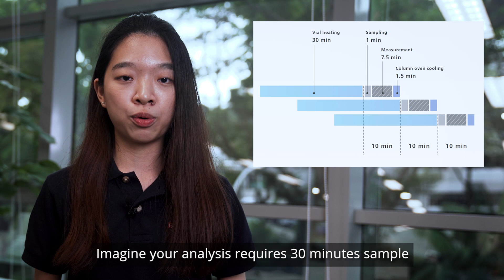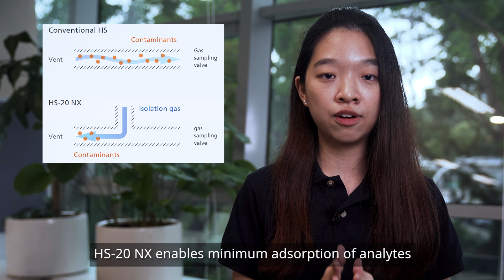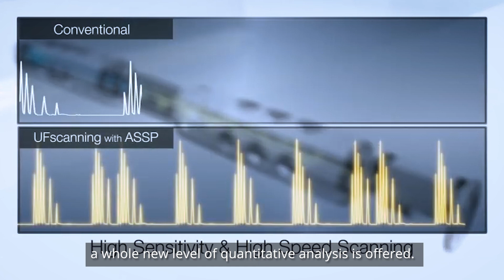Headspace-GCMS Solution for Analysis of Nitrosamines Impurities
This video present you a solution from Shimadzu for to analyse nitrosamines impurities using headspace with GCMS. Nitrosamines have become the topic of focus in today's pharmaceutical industry ever since US FDA detected them in Sartan drugs back in 2018, thus triggering voluntary product recalls in several companies. Nitrosamines are considered as Potential Genotoxic Impurities (PGIs), which may be teratogenic, mutagenic, and/or carcinogenic. These impurities can be formed due to the processing of active pharmaceutical ingredients (APIs) under certain processing conditions or when excipients are added. Therefore, during the drug manufacturing process, from synthesis, purification, formulation to packaging and storage of the product, a highly sensitive instrument such as GC-MS/MS is required to monitor the presence of nitrosamine impurities.
In this aspect, Shimadzu recommends the use of GCMS-TQ8050 NX with the HS-20 NX headspace sampler for nitrosamine analysis. Equipped with Ultra-Fast Mass Spectrometry (UFMS) capabilities, (show UFMS logo) our instrument is a proven solution to analyze impurities such as NDMA and NDEA. With best-in-class sensitivity and easy usability, we are confident that you'll be able to experience exceptional productivity in monitoring nitrosamines for quality control. Furthermore, our workflow solution also offers minimal sample preparation. All you need to do is simply weigh the sample, then add the organic solvent into the headspace vial, and you can start the analysis! Such simple and straightforward sample preparation, combined with our HS-GCMS solution, offers a productive approach for the pharmaceutical labs to perform high throughput analysis.